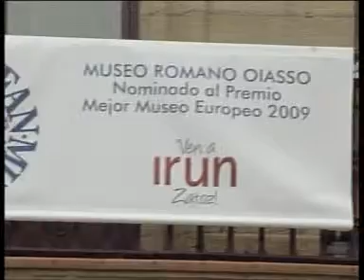Oiasso se la juega en Bursa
Hoy ha comenzado la elección del Mejor Mudeo Europeo 2009. Hasta Bursa se han desplazado los responsables del Museo Oiasso que es uno de los finalistas.